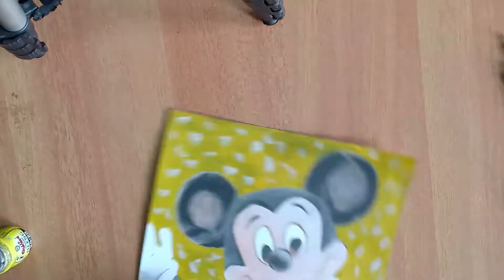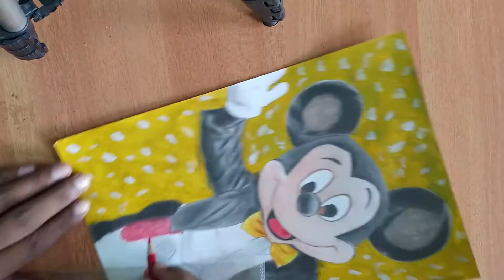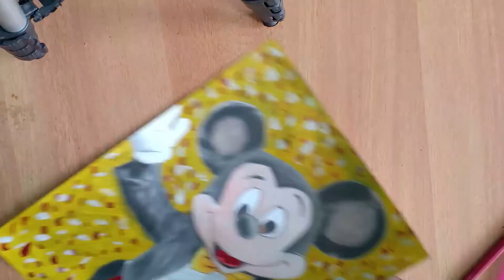Drawing mickey mouse (Part 2) | mickey mouse cartoon drawing with colour pencils | Mickey mouse 2021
This is the realistic sketch of mickey mouse by colour pencils for kids and beginners.